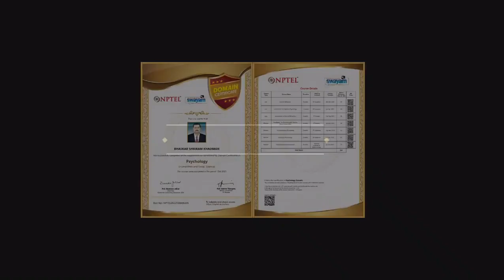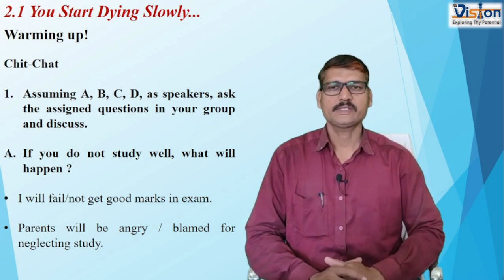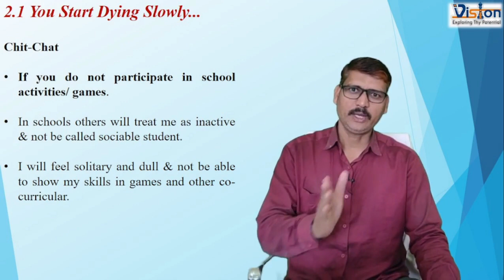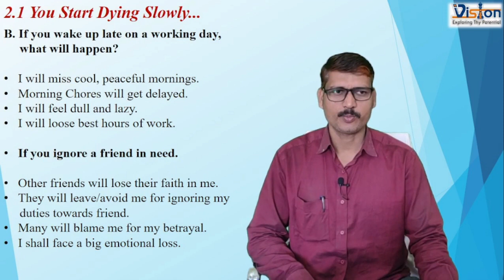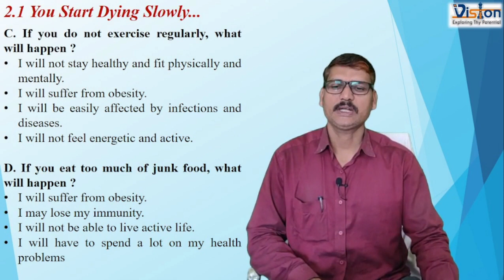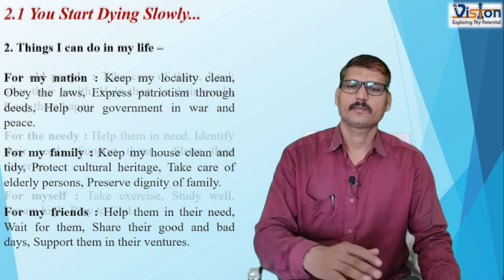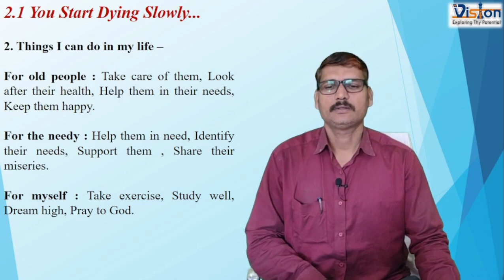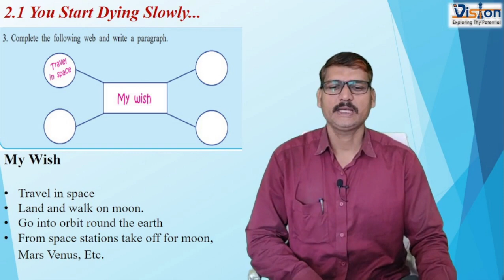10th 2.1 You Start Dying Slowly... Part - 1 Warming Up By - Bhaskar K. Sir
10th class 2.1 You Start Dying Slowly... part - I. Warming Up section.
By watching this video you can understand the first part of this poem -  Warming Up section which is explained in Marathi.